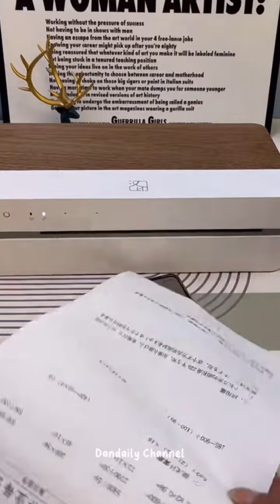🎀Daily Life🎀Unboxing new gadget and versatile utensils for home |ASMR unboxing smart gadget for home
Happy watching!!🥰